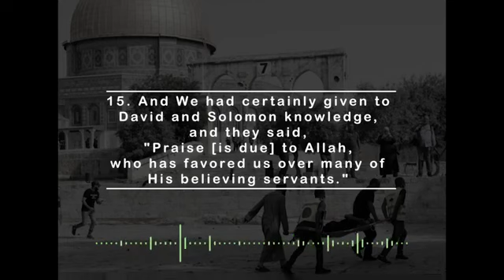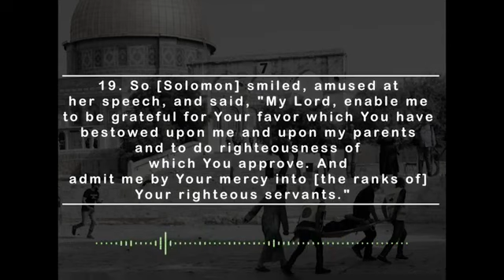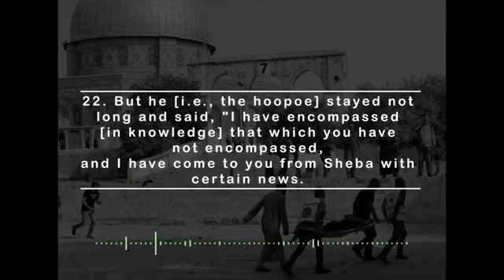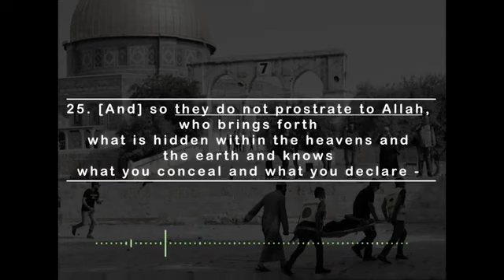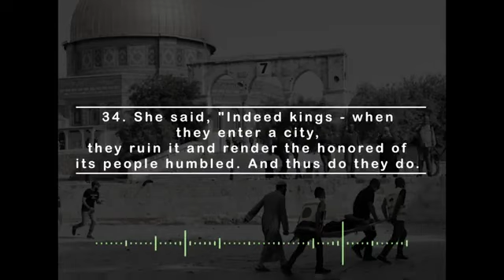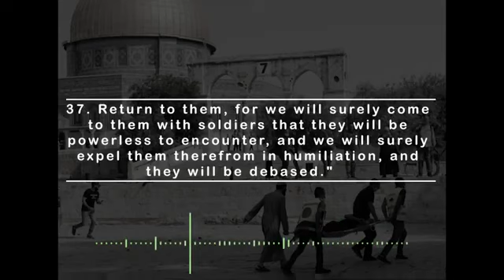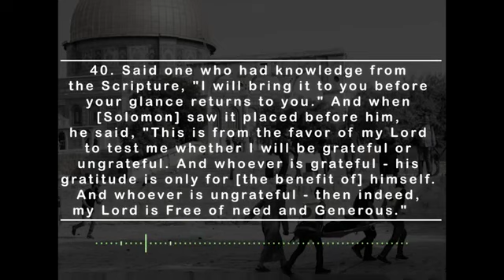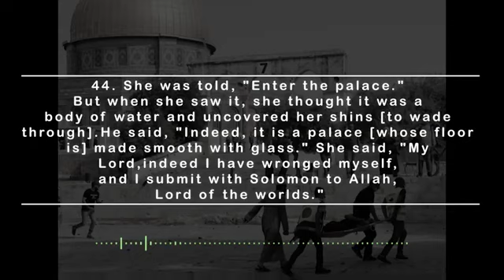ENG Subs: Story of Prophet Sulayman in Surah Naml [15-44] | Qari Mahmoud Khalil Al Husary